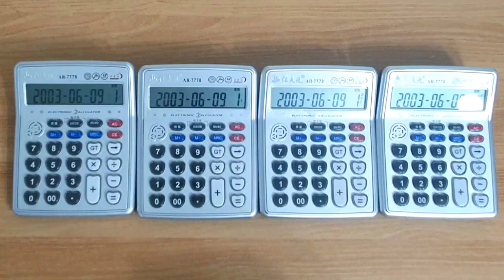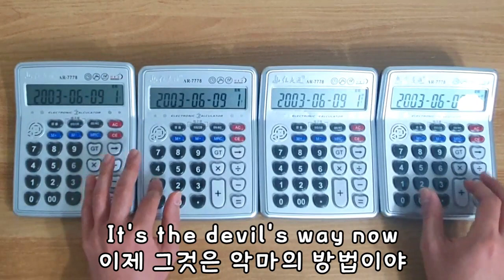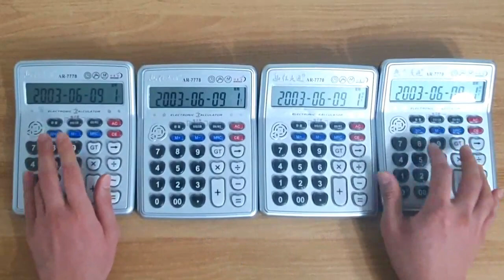Radiohead "2 + 2 = 5" (Calculator Cover)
2 + 2 = 5 (Radiohead)
Calculator Cover